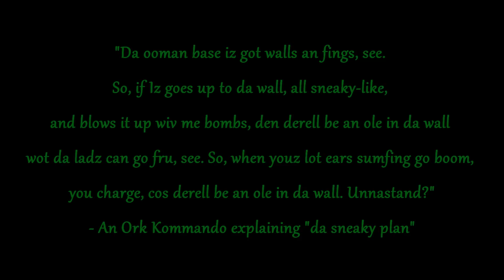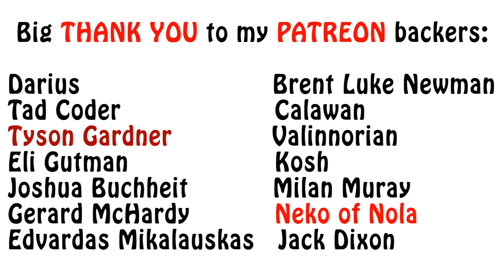Warhammer 40k Lore - The Orks, What are Kommandoz?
In this Orks lore video, I talk the sneaky ork assassins and saboteurs, the Kommandoz. Enjoy!!!